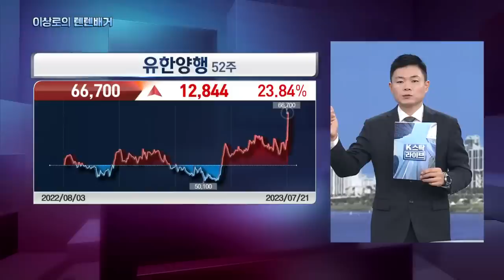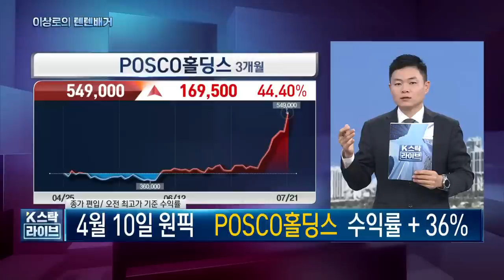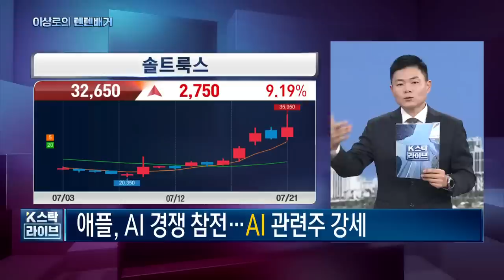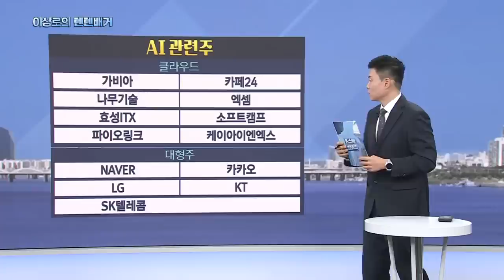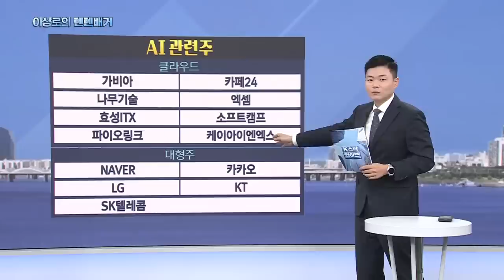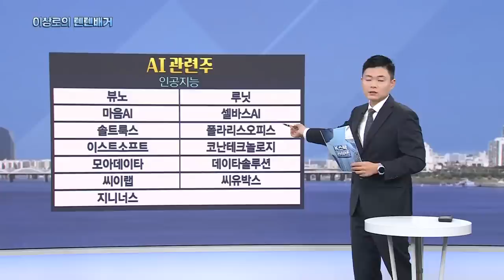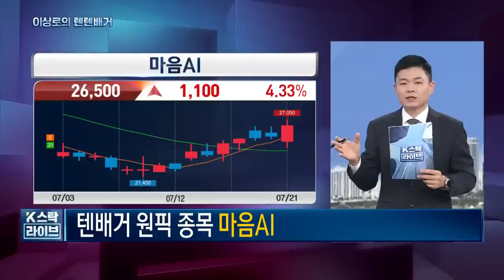포스코홀딩스, TCC스틸, 금양, 삼아알미늄, 셀트리온헬스케어, 유한양행, 한미약품, 오픈엣지테크놀로지, 폴라리스오피스, 오늘 핵심트렌드! 한국경제TV 이상로의 텐텐배거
(선착순 1,000명) 대국민 눌림목 검색기 무료 설치